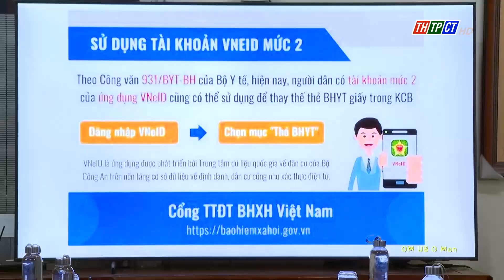Responding to the social insurance mobilization month | Cần Thơ News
The Steering Committee for policies on social insurance and health insurance of Thới Lai district organized an online conference for the launching ceremony, the second phase of 2023, in response to the month for the implementation of universal social insurance - Communication, and mobilizing people to participate in voluntary social insurance, household health insurance.